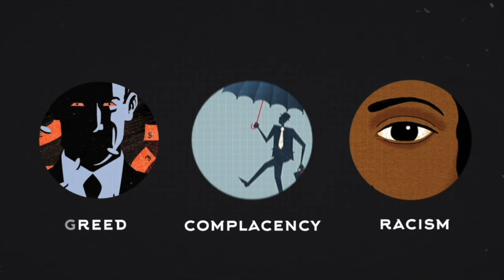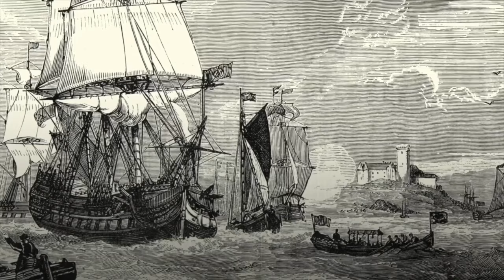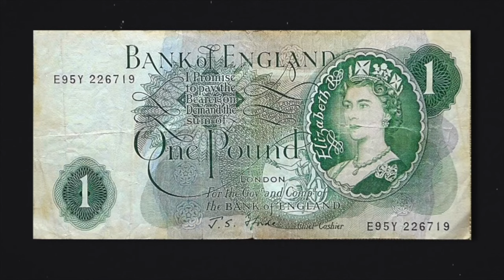Dark Side Of Winston Churchill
Winston Churchill born on 30 November 1874 was a British statesman, soldier, and writer. He had a fascinating family background. As his father Lord Randolph Churchill was a member of parliament and his mother Jennie was the daughter of a wealthy American businessman. In his childhood, he faced difficulties with his studies. But at the age of 13, somehow he managed to pass the entrance exam for Harrow School. His father wanted him to prepare for a military career and so his last three years at Harrow were in the army form. After two unsuccessful attempts to gain admittance to the Royal Military Academy, Sandhurst, he succeeded on his third and was accepted as a cadet in the cavalry. Sadly, his father passed away in 1895, a month after Chruchill graduated. These early experiences played a significant role in shaping Churchill's character and setting the stage for his future as a renowned leader. In history, Winston Churchill was known as one of the iconic heroes of the 20th century as he was very loyal to his nation. But he had his dark side as he was very loyal to his country but he was very cruel to the colonised countries. He was responsible for the Bengal feminine, the Jalliawalah Bagh massacre, the Gallipoli Campaign, and many more.